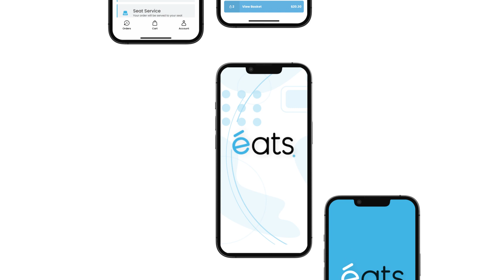Volanté Eats: Digital Ordering Built for Enterprises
Step out of line with Volanté Eats. This user-friendly digital ordering system is convenient for your on-the-go customers. Accessible via app or web-browser, customers can order in advance exactly what they want, when and where they want it; no need to wait in line.